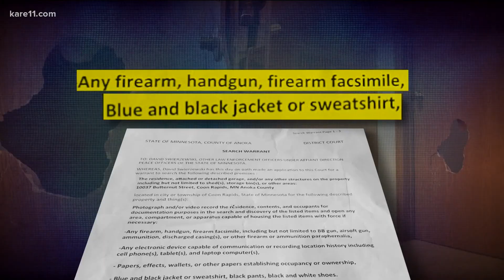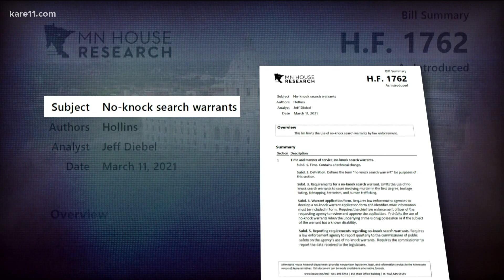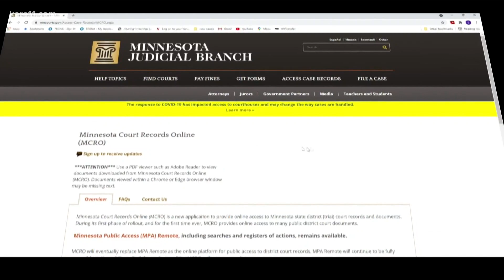KARE 11 Investigates: Innocent MN family held at gunpoint in SWAT no-knock warrant raid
A mother and child were terrorized in a bungled no-knock warrant raid. A KARE 11 investigation reveals Minneapolis police failed basic checks and hit the wrong address.